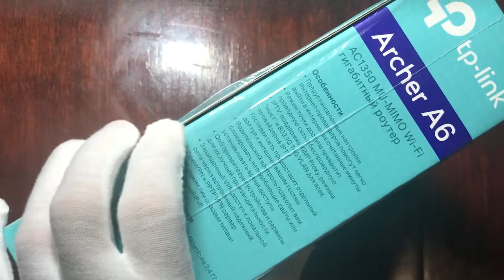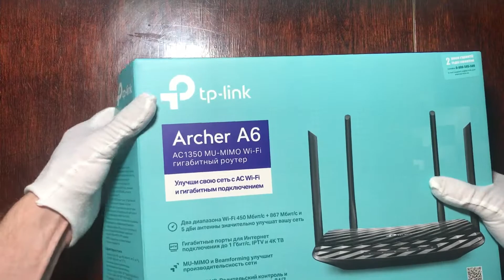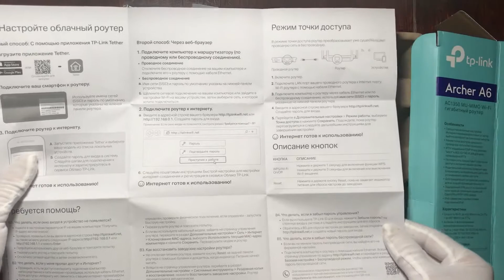Маршрутизатор TP-LINK Archer A6 распаковка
Распаковка маршрутизатора TP-LINK Archer A6

tplink tplinkArcher A6#маршрутизатор